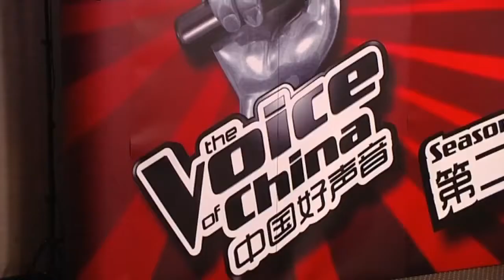The Voice of China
Gisteren was het voor een handjevol Chinezen in Amsterdam een spannende dag. Zij deden namelijk mee aan de Europese audities van het tv-programma The Voice of China.